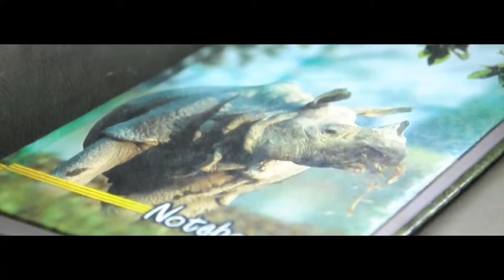Gor- The Poached Pride Trailer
Kaziranga National Park, a World Heritage Site, is one of the largest wildlife parks in the world. Along with elephants, tigers, swamp deer and many others, it is home to two-thirds of the world's population of the Great One-Horned Rhinoceros. The fame of the rhinoceros in Assam is immense and has been adopted by the Government of Assam as the state symbol. The crew of Gor brings you an in-depth analysis of the rampant issue of poaching and the merciless wrath that the rhinoceroses in Assam face. Kaziranga has been hailed as a conservation success story but even as the praise continues, their state pride continues to be poached -- a poached pride.

Credits -

Direction & Cinematography-
Mridushman Pathak
Ninad Shukla
Sultanali Barodawala

Script & Screenplay-
Anandita Rao
Ninad Shukla

Editing-
Mridushman Pathak
Sultanali Barodawala

Interviews-
Anandita Rao
Avinash Dadlani

On-ground production-
Insiyah Contractor
Kanchi Chokshi
Kinnari Ved
Malavika Ravi
Neha Mathur

Promotion and Publicity-
Avinash Dadlani
Insiyah Contractor
Kanchi Chokshi
Kinnari Ved
Malavika Ravi
Neha Mathur

Voiceover-
Namita Nadkarni